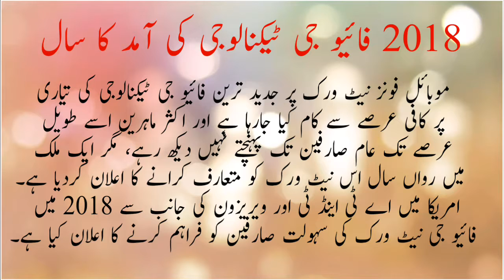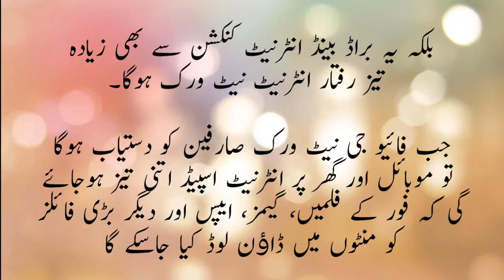5G Launched Information in urdu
5G coming Information in urdu